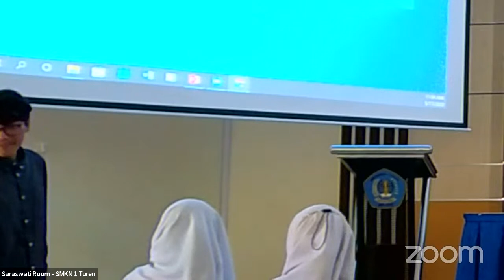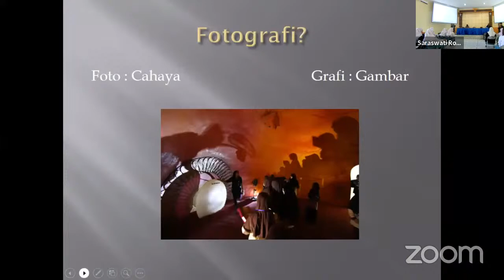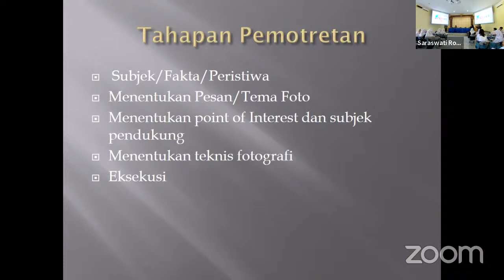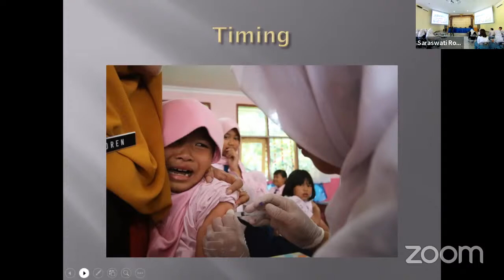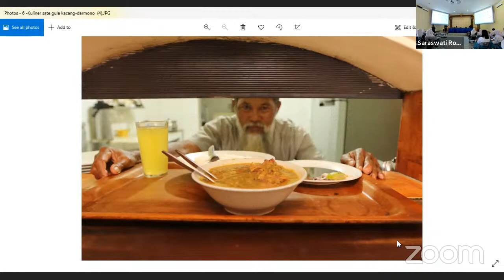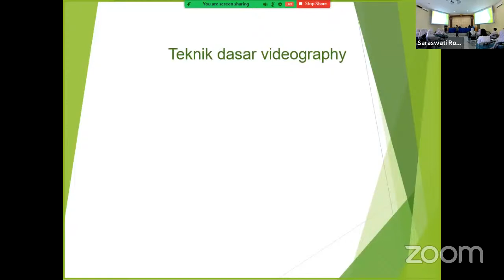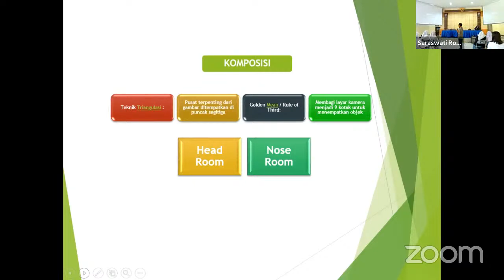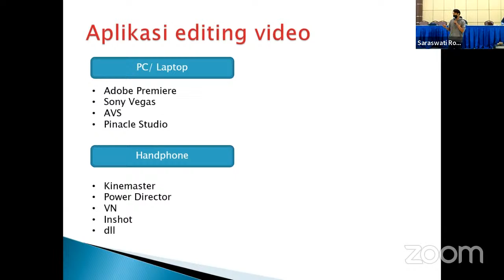GURU TAMU : MAHIR FOTO DAN VIDEO GRAFI